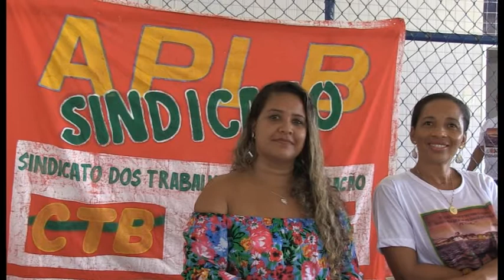Jornada Pedagógica 2017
Jornada Pedagógica